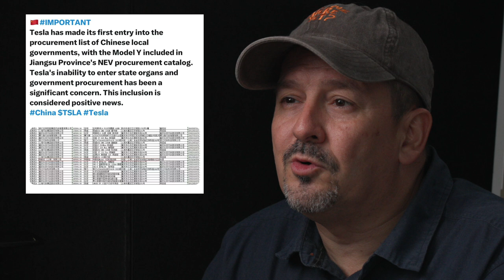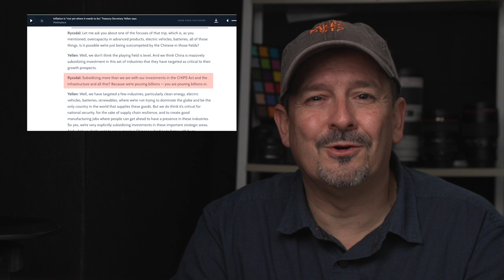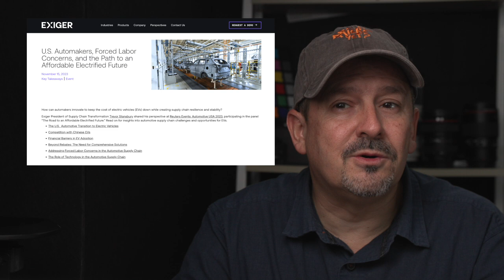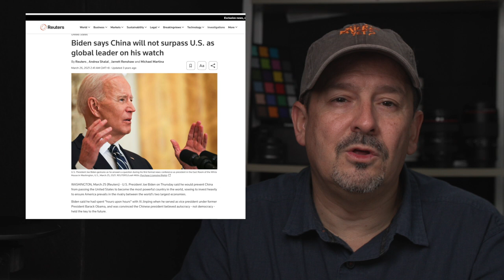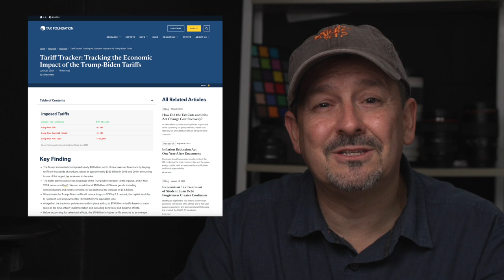Del Orden Basado en Normas, sobrecapacidad, trabajo forzado y otras mentirillas...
Este video viene lleno de vinculos y enlaces de lo que te muestro!
Miralos aqui abajo!
Por ahora te adelanto que hablaremos de las tarifas a los coches electricos Chinos impuestas por Biden y la UE. Tienen razón en poner tarifas? Debería reciprocar China?